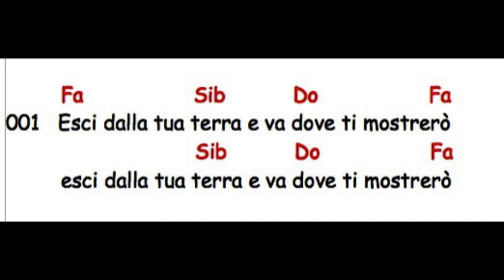1 Esci dalla tua terra Gen 12